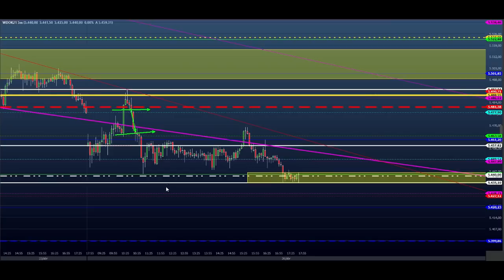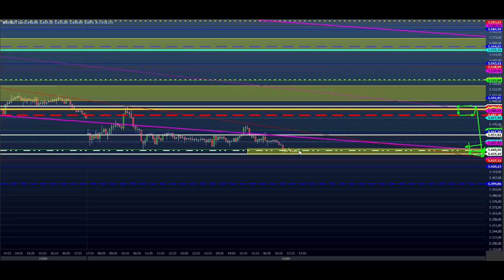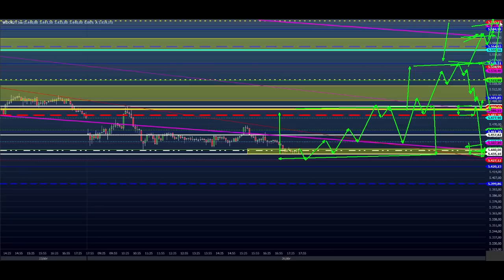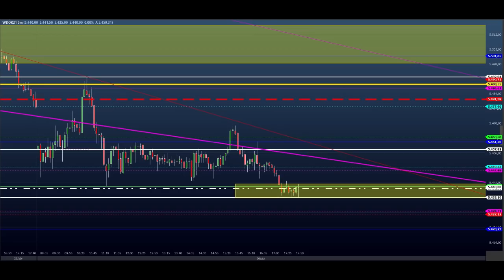ESTUDO DA BOLSA (DAY TRADE) Para o EAD do Dia 27/04 MINI ÍNDICE e DÓLAR (Price SHEIK action)